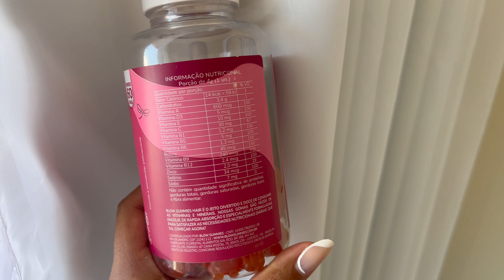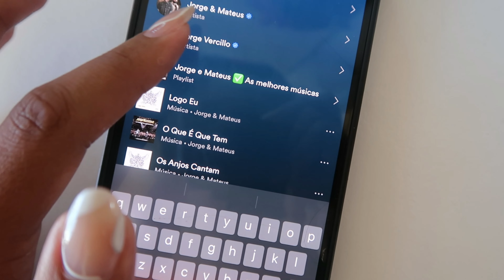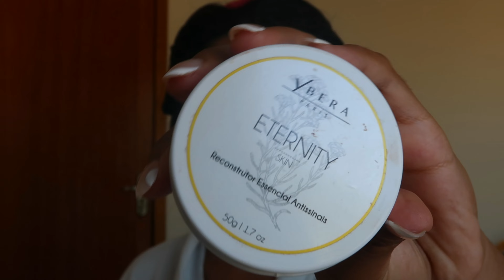SPA DAY em casa - cabelo, unhas, skin care, sobrancelhas ✨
cupom GABIPAIVA com 50%OFF, válido por apenas 24h.
+ Pote extra a partir dos kits de 180 dias

- Crescimento Capilar Acelerado;
- Previne e Combate a Queda;
- Novos Baby Hair;
- Mais Volume;
- Unhas fortes e saudáveis;
- Reforço na imunidade;